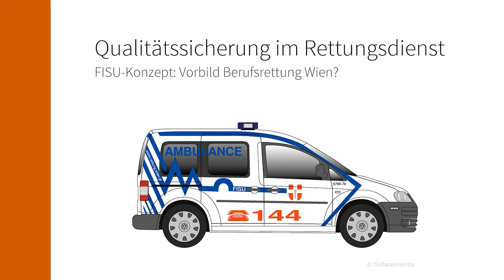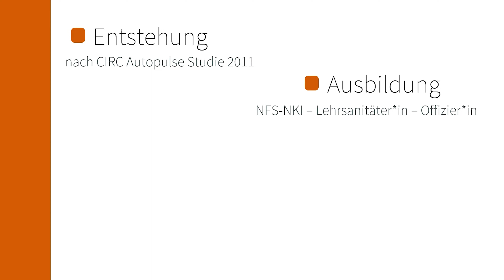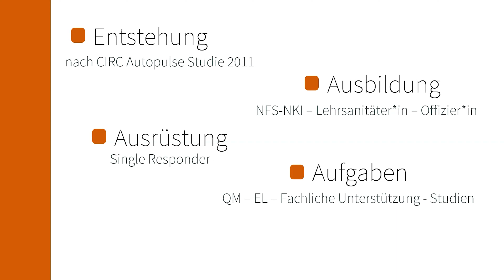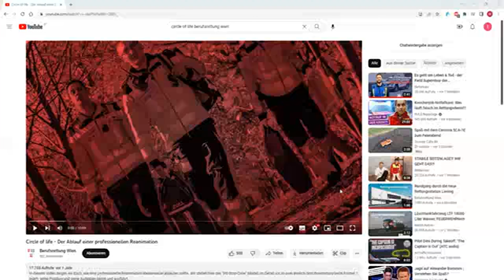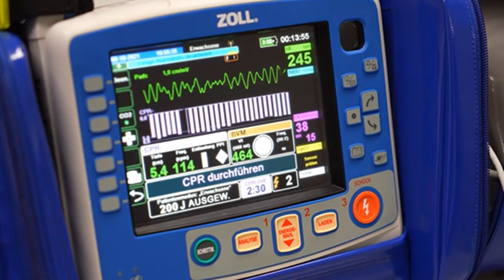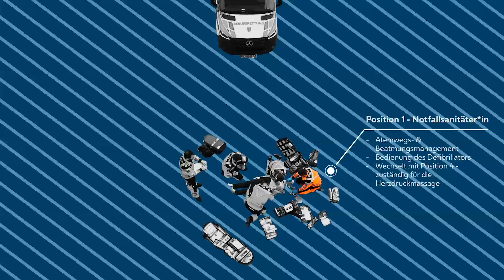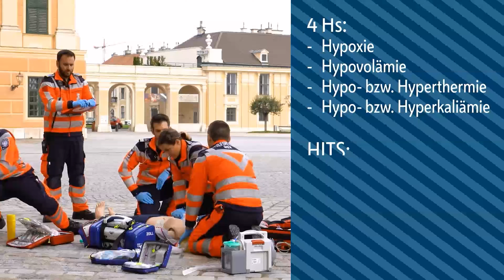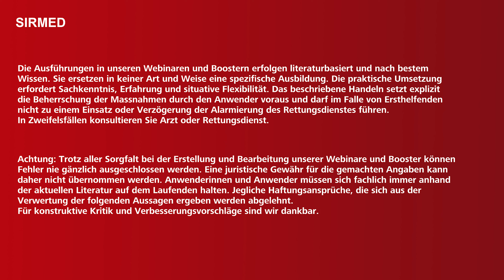Webinar - Qualitätssicherung im Rettungsdienst: Das FISU-Konzept. Vorbild Berufsrettung Wien?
Die SIRMED Webinare sind Lerninseln 🌴. Sie umfassen kurze Inputs von Experten zu Themen der Notfall- und Rettungsmedizin, Patientensicherheit, Pädagogik und Organisationsentwicklung.

📢 Webinar-Abo für Profis:
Melden Sie sich für das Webinarabo an und Sie erhalten zu jedem Webinar eine Woche im Voraus die Einladung mit dem Link zur Online-Session zugesendet. Sie können sich spontan zum Webinar zuschalten oder nicht.

📢 Webinar-Abo für Ersthelfende:
Melden Sie sich für das Webinarabo an und Sie erhalten zu jedem Webinar eine Woche im Voraus die Einladung mit dem Link zur Online-Session zugesendet. Sie können sich spontan zum Webinar zuschalten oder nicht. Anmeldung unter: